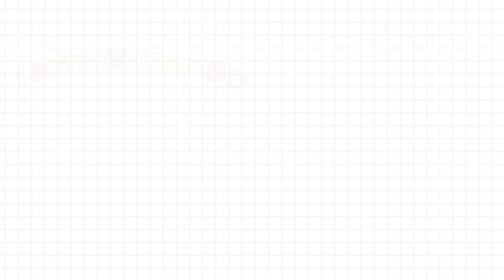Il pupazzo di neve